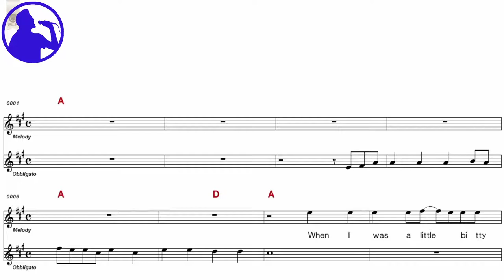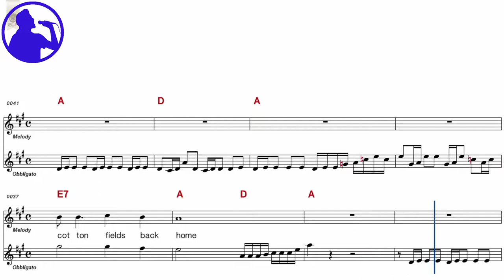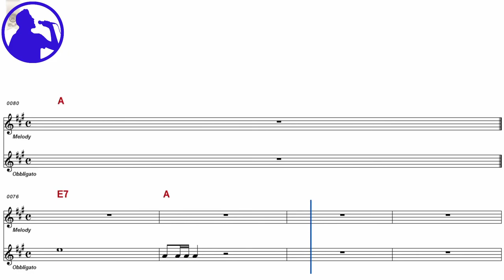CCR - Cotton fields karaoke sheet music for players, chorus added(Ye karaoke)